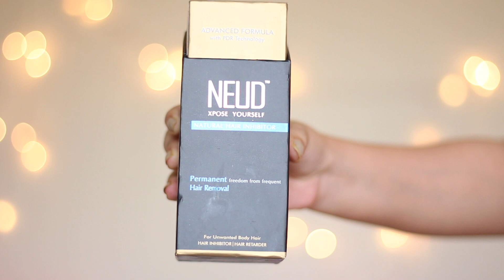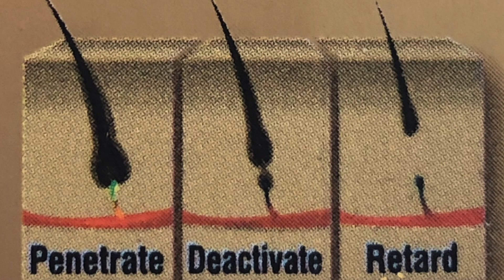Remove Unwanted Hair Permanently with Neud Xpose Yourself Natural Hair Inhibitor | Deblina Rababi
Hello everyone! Today's video addresses a very important topic that is permanent removal of unwanted hair. Excited right? Go ahead and watch the video to find the answer .
NEUD Natural Hair Inhibitor is an advanced formulation for permanent hair growth reduction of unwanted body hair on face, chin, underarms, bikini line area and other parts. The next generation formula of NEUD Natural Hair Inhibitor targets the roots of hair shaft and deactivates the hair bulb activities responsible for hair growth. NEUD penetrates to the level of hair follicle sac and restricts the growth of unwanted body hair.
NEUD is a painless method for getting rid of unwanted body hair and it can be used by both men and women. NEUD is formulated with 100% natural ingredients and plant extracts, and is absolutely safe for all skin types.

and all popular market places as below

If you are looking for permanent hair removal without going through the pain of laser therapy then NEUD Natural Hair Inhibitor is the best product you can opt for. NEUD natural hair inhibitor is an advanced formulation for permanent hair growth reduction of facial hair, chin hair and other unwanted body hair.